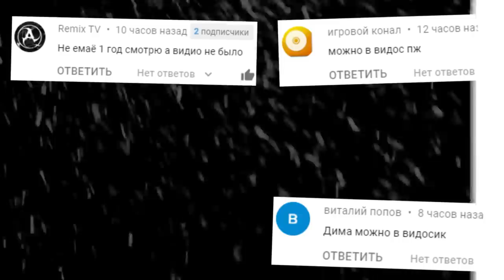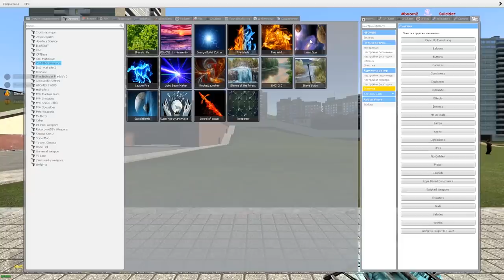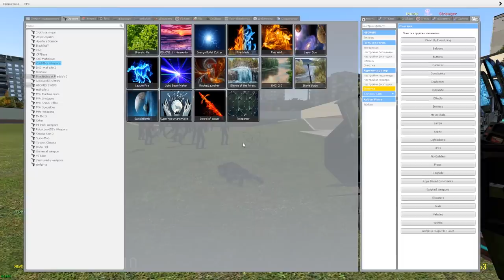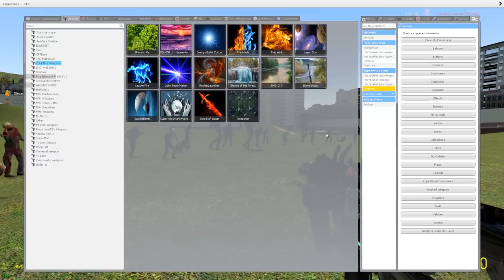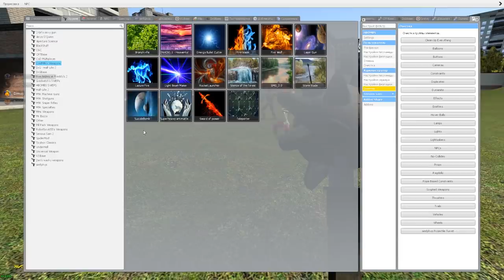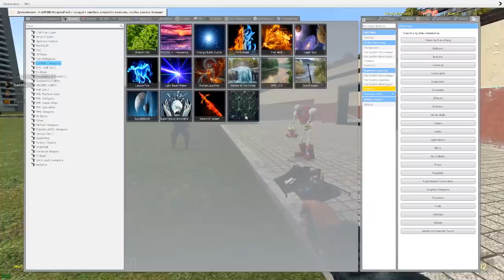ТЕСТИРУЕМ НОВОЕ ОРУЖИЕ В ГАРРИС МОД ОБЗОР МОДА ► Garry's Mod